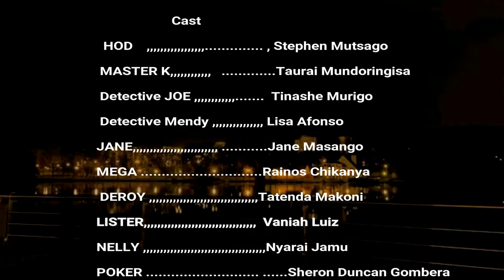SCALENE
Crime Series